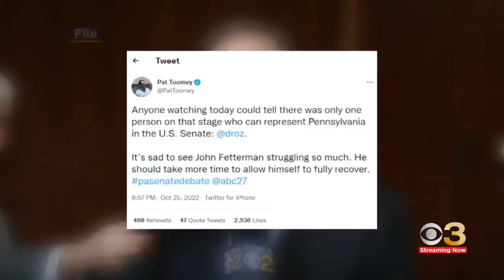Fetterman, Oz face face off in Senate debate